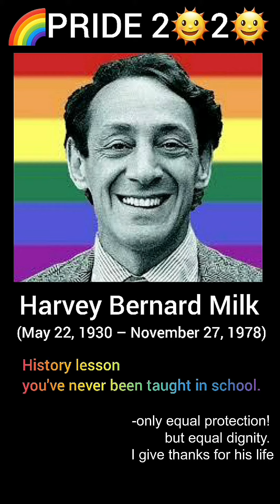🌱St. Harvey 🌈Milk speaks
-Out of the closets and into the streets ! 🌈🇧🇬💞

About the unloader:

Hello earthling🌍🌎🌏🙂 my name is ☆META☆ MorФoza Dox Sexpen.
You can call me MΣƬΛ ( ; - o - )
I welcome you to my official
audio visual portals:

☆MΣƬΛ☆ YouTube:
🔎Sexpen

EXPERIMENTALIST
META MORФOZA DOX SEXPEN
 ( M.D.S. or ❣( MΣƬΛ )❣ )
IS AN ICON OF SELF-CREATION LIBERATION. BRINGING FORTH INTO EXISTENCE AUDIO VISUAL EXPERIMENTAL ART SINCE THE FIRST BREATH OF KNOWN SELF AWARENESS DEVOTING EXPRESSION TO WHAT EVER NEEDS ATTENTION, CREATING A CONSTANT STATE OF TRANSFORMATION AND REBIRTH.

 🌱👽🍄gender euphoria💕🏳️‍🌈🎶🎵

# TransTerrestrial
# HuWoMan
# AcidChalga
# metabeats
# metavocals
# metafilter
# meta_dox
# sexpen
# bulgayrianalien
# GaraOrman
# eclecticmeta
# meta_dox_sexpen
# 360meta
360° 👽🤟
💋If you liked my audio visual art, please, leave your feedback!

thank u❤️🙏💋

NOTE: Apologies for the poor
automated-captions✌️💞...

Created By === ☆μετά☆👽